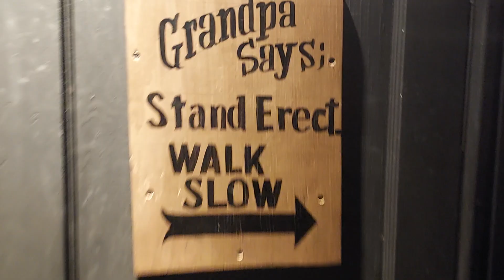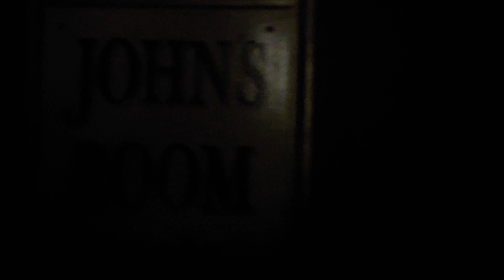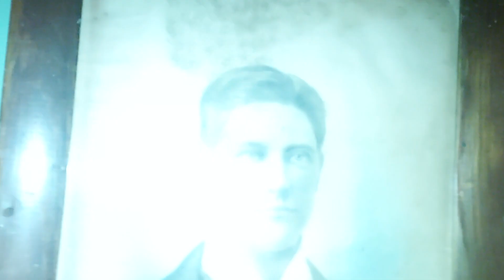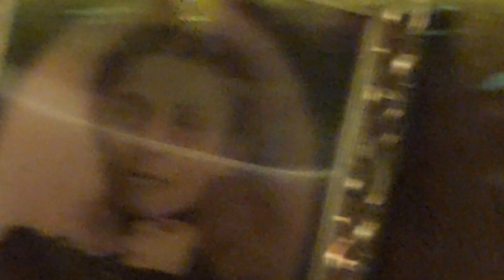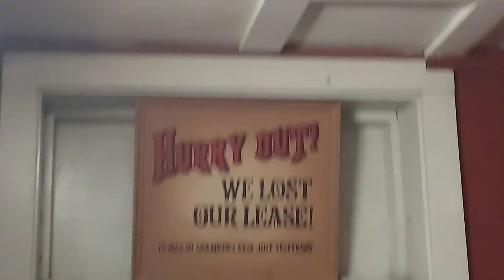Silver Dollar City: Grandfather's Mansion walkthrough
may be a little hard to listen to, just wanted to upload something before christmas/new year's
happy holidays!